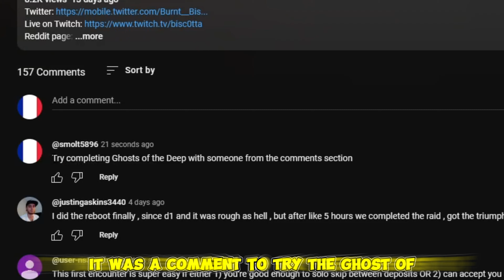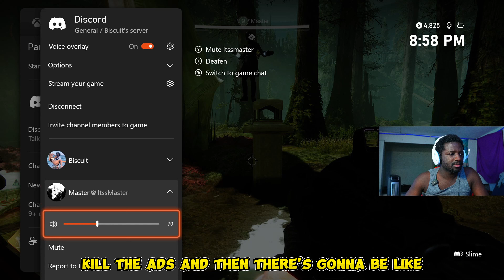Trying Ghost of the Deep Dungeon on Destiny 2 For The FIRST TIME Using Comments Instead Of LFG...